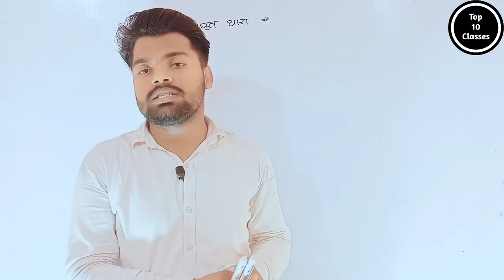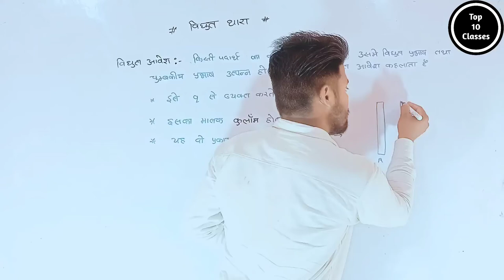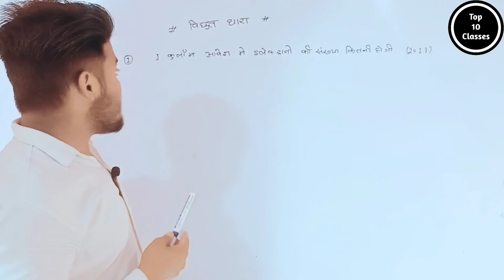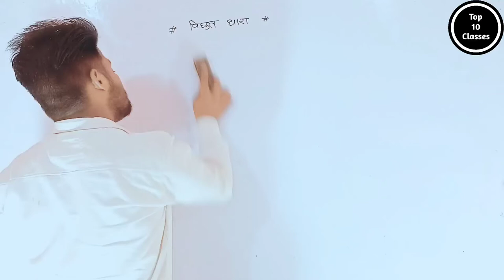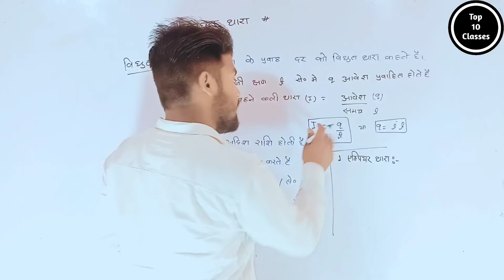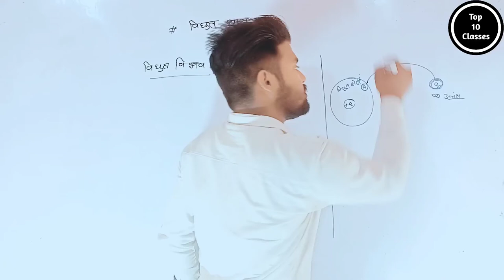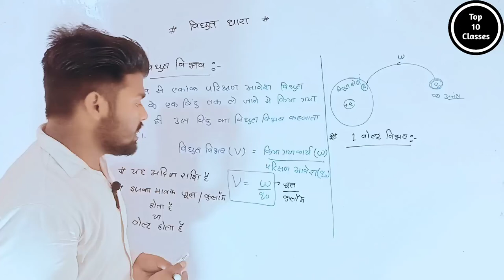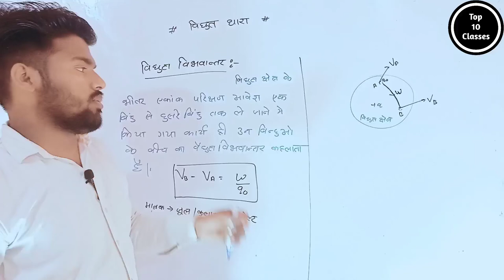विद्युत धारा क्या हैं - What is Electric Current | Physics Class 10